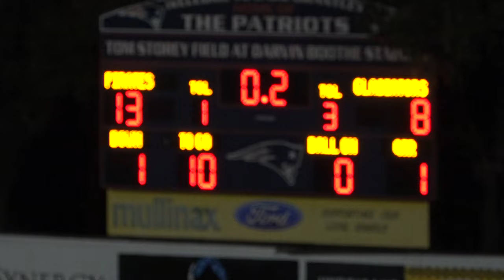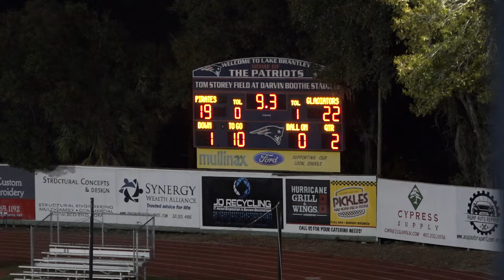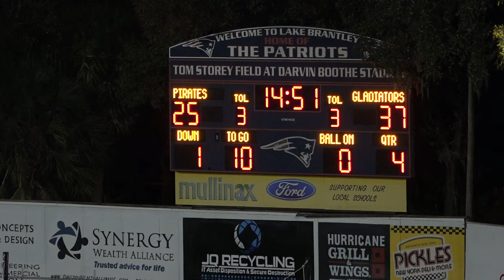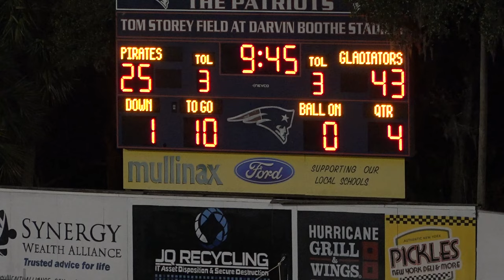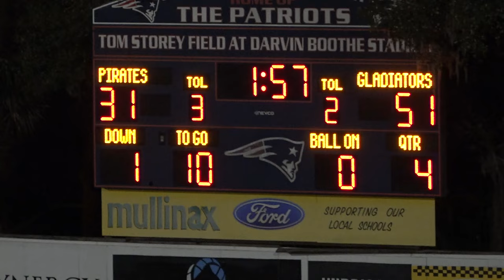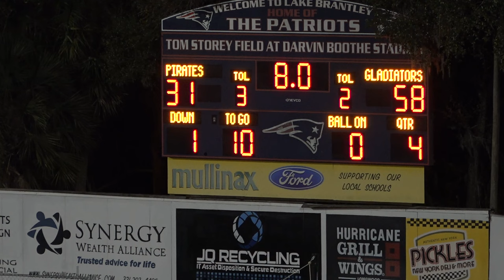2024 EAFL Bowl Bash (S.W.F. Gladiators vs T.S. Pirates)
"Elite American Football League"
Southwest Florida Gladiators 58
Tarpon Springs Pirates 31